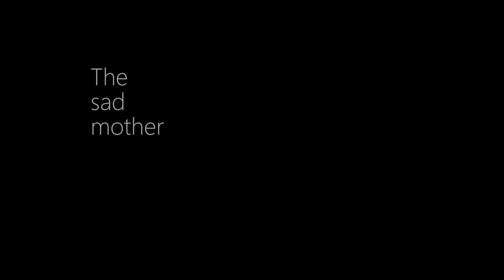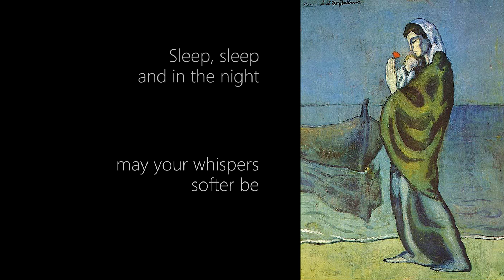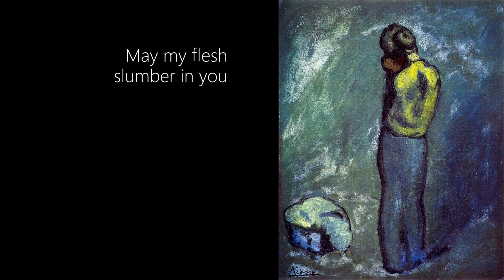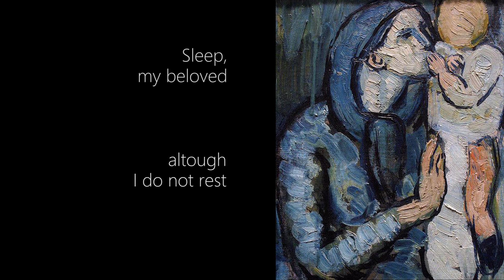The sad mother - Nikos Papadogiorgos | poetry by Gabriela Mistral | ft. Annie Fassea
Poetry: Gabriela Mistral (translated into English by Langston Hughes)
Soprano: Annie Fassea
Alto flute: Zacharias Tarpagkos
Cello: Fabiola Ojeda
Double bass: Yorgos Danis
Violin: Evgenios Zhibaj
Orchestration, piano, keyboards: Nikos Papadogiorgos

Mixing and Mastering: Akis Mouhlianitis

Sleep, sleep, my beloved
without worry, without fear
although my soul does not sleep
although I do not rest

Sleep, sleep, and in the night
may your whispers softer be
than a leaf of grass
or the silken fleece of lambs

May my flesh slumber in you
my worry, my trembling
In you, may my eyes close
and my heart sleep

Gabriela Mistral (April 7, 1889 – January 10, 1957) was the first female Latin American poet to receive the Nobel Prize for Literature. She received it in 1945 and the Nobel citation read:
“for her lyric poetry which, inspired by powerful emotions, has made her name a symbol of the idealistic aspirations of the entire Latin American world“.
Gabriela Mistral was the pseudonym for Lucila Godoy y Alcayaga. Her early life was traumatic. She was brought up by her mother after her father left the family when she was 3 years old. However, her mother’s declining health meant Gabriela had to start working early – from the age of 16, she worked as a teachers assistant.
The poems of Gabriela Mistral include themes of Christian faith, love and sorrow. She was a lay member of the Franciscan order and this Catholic faith and belief in the afterlife, influenced her poetry and outlook on life.
As well as being a poet, Gabriela Mistral became an internationally renowned figure in literature and education. She was involved in the early cultural committees of the League of Nations and played an important role in shaping the educational systems of Mexico and Chile. She also worked as a Chilean consul in cities, such as Nice, Naples, Madrid and New York.

Paintings by Pablo Picasso (1881–1973)
1. Mother and child (1901)
2. Mother and child on the beach (1902)
3. Mother and child (1902)
4. Mother and child (1901) (detail)